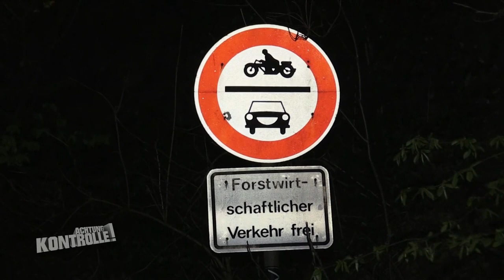HANDBREMSE vergessen?! Bus macht sich selbstständig! | Kabel Eins | Achtung Kontrolle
Ein Reisebus wurde in Kassel ohne angezogene Handbremse abgestellt und machte sich selbstständig. Er beschädigt eine Werbetafel, sonst hält sich der Schaden glücklicherweise in Grenzen.